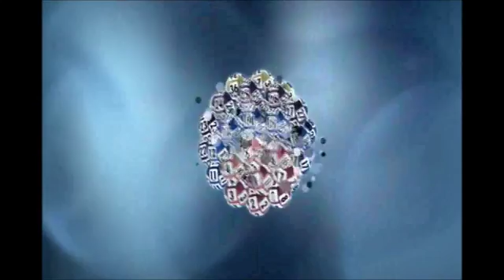Viking lotto izloze - 30.09.2015.